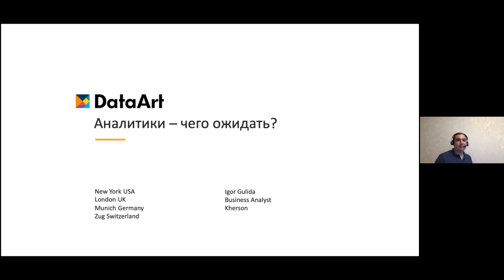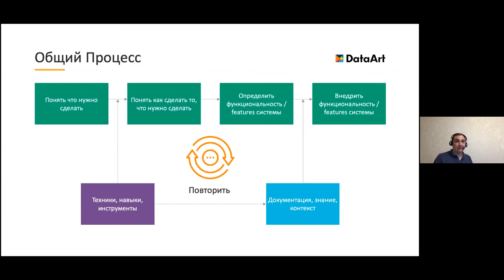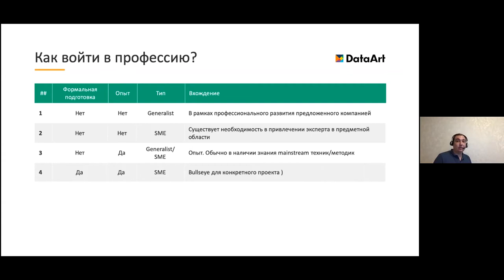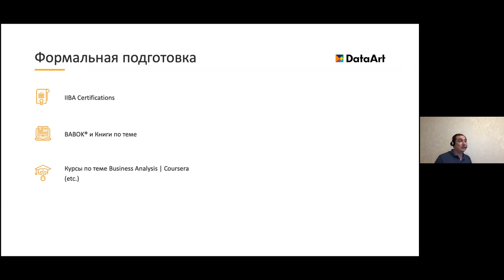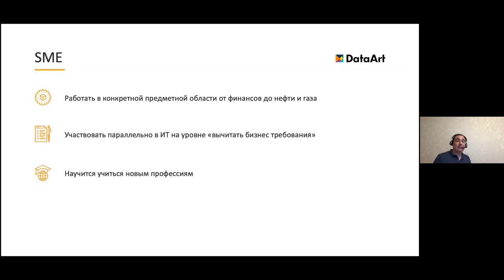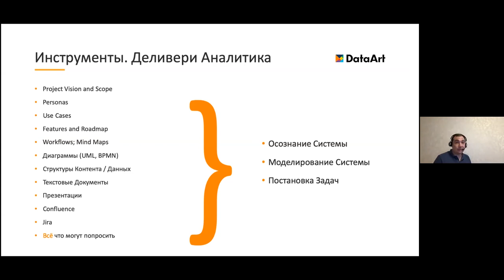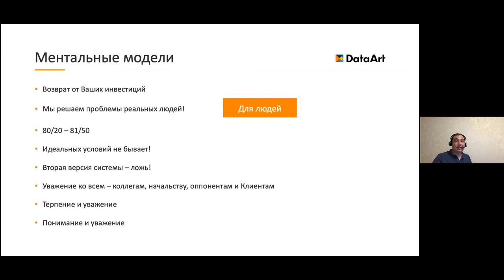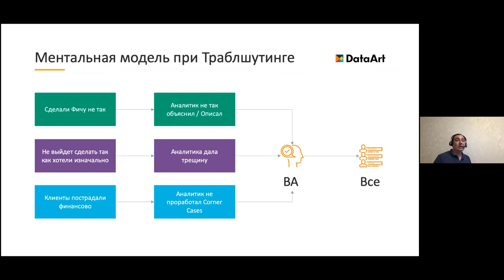«Аналитики — чего ожидать?». Игорь Гулида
Докладчик:
Игорь Гулида, Business Analyst, DataArt (Херсон)

10+ лет опыта работы в банковской и IT-индустрии. Участвовал в разработке и внедрении
новых финансовых проектов в банковской, автомобильной, навигационной и прочих
сферах, где и усовершенствовал навыки принятия решений, стратегического планирования
и аналитики.